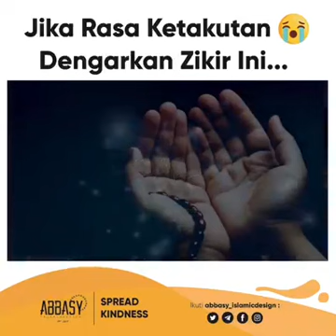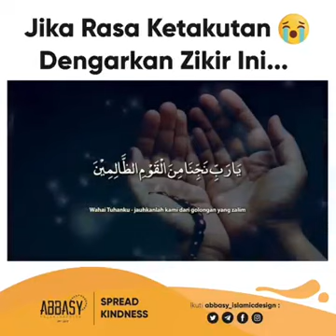27 Oktober 2019